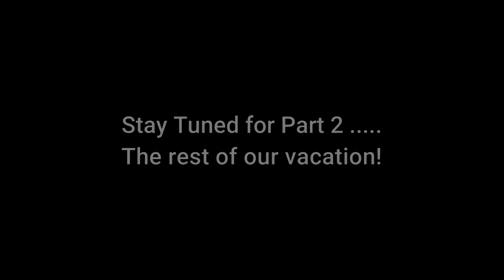Beach Vacation - Part 1 - 8.9.19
Welcome to our summer vacation 2019! We stopped 1/2 way in Chester, VA. The next morning we headed to Ocean Isle Beach, NC! Come back for Part 2 and the rest of the trip